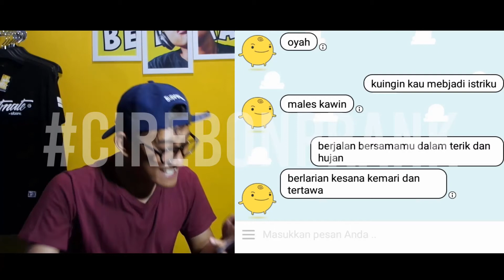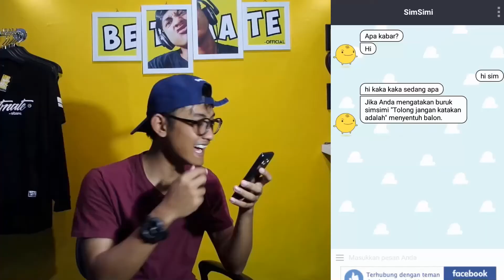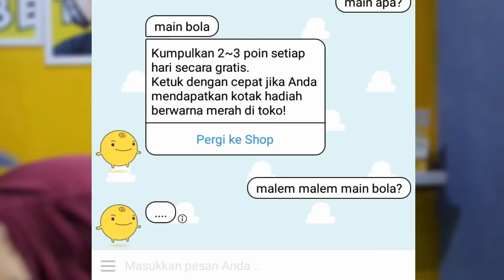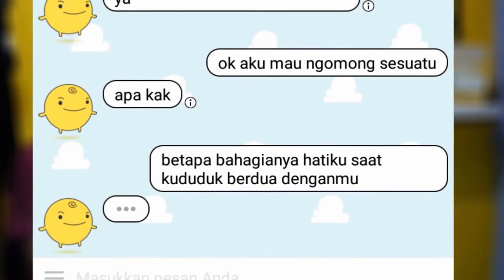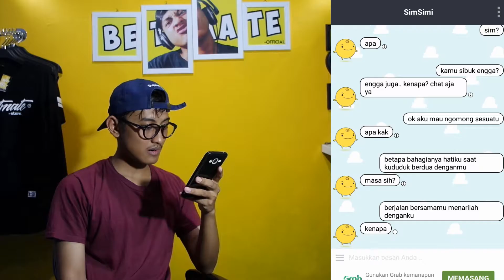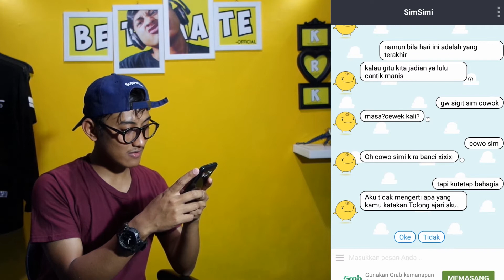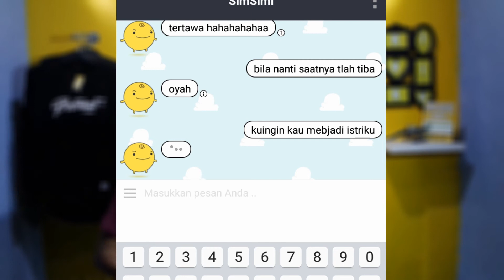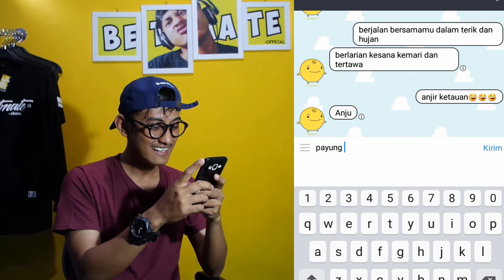( PAYUNG TEDUH ) AKAD versi PRANK TEXT MALAH DIAJAK JADIAN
Ngerjain malah diajak jadian sama robot simsimi haha
oh iya Aplikasi simsimi tau kan? siapa sih yang gatau haha
nah aplikasi ini baru aja gw instal dan niatnya tiap ada lagu baru gw bakal buat video text pranknya hehe semoga kalian terhibur yah hehe

Thanks to Payung Teduh official:
Payung Teduh - Akad (Official Music Video)

TEXT PRANK PAYIMG TEDUH

TAGLINE:
"stay idiot with us dan salam idiot, babay"